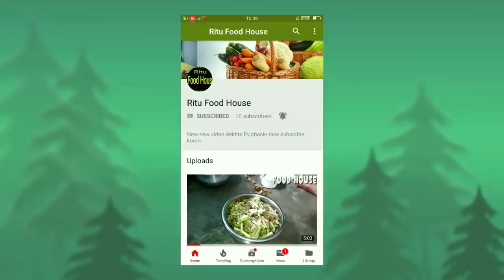Spicy mutton curry and atta roti eating competition,,